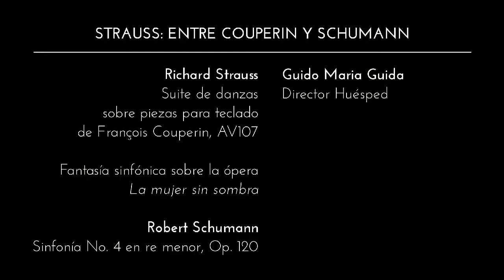UN MOMENTO EN EL ENSAYO - Guido Maria Guida ensaya Schumann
Para los conciertos del 7 y 8 de junio, Guida ensaya como director invitado las obras orquestalmente desafiantes de Strauss y Schumann, como parte del homenaje que hacemos en 2014 al compositor.

ERRATA: El video tiene un subtitulaje equivocado. La obra ensayada es la Sinfonía No.4 de Schumann.